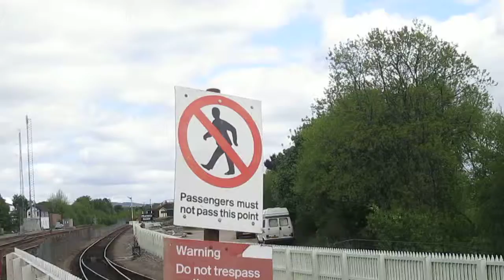old steam train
this is an old steam train in Inverdruie train station in Scotland